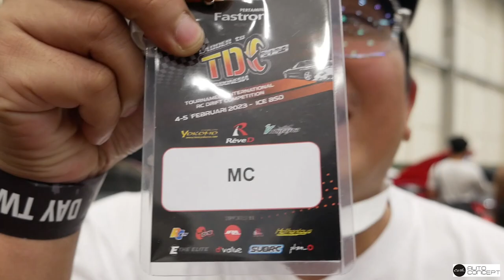Mejeng Modifikasi kelas International The Elite 2023 | Review Mobil dan nge Vlog bareng Teman Earth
Halo Earth

Day 2 kami di temani oleh beberapa teman seperjuangan di dunia Modifikasi, dan tentu nya kami sedikit review sampe takjub dengan semua karya modifikasi tanah air ini. So enjoy the Show and Be the Best on Earth